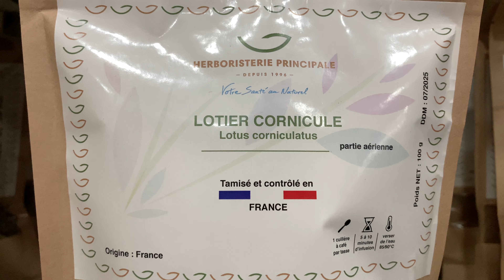🌸🌿 LOTIER CORNICULE : Plante sédative du système nerveux 😬 | Dr. Nadia Aiouch 👩‍⚕️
🌸🌿 LOTIER CORNICULE : Plante sédative du système nerveux.
Les vertus médicinales:
🌱Sédative
🌱 Calmante
🌱 Antispasmodique
🌱 Diminue l’angoisse
🌱 Efficace pour trouver le sommeil
🌱 Prévient la tachycardie
🌱 Aide à surmonter les états dépressifs
UTILISATION :
En infusion 🍵 à raison d’une cuillère à café par tasse d’eau bouillante

📍Adresse : 10 Rue Abou Mahassine Rouyani, Quartier Racine, Casablanca, Maroc